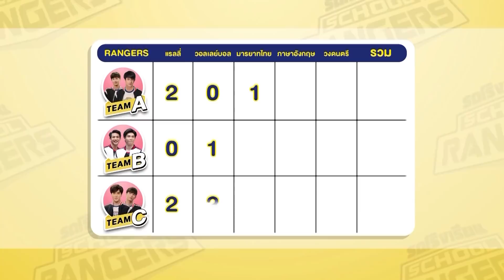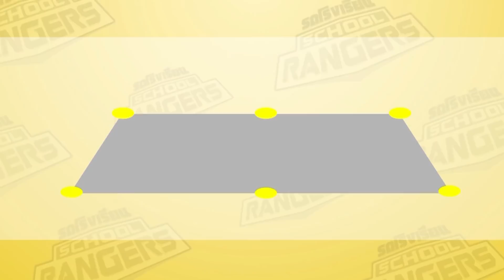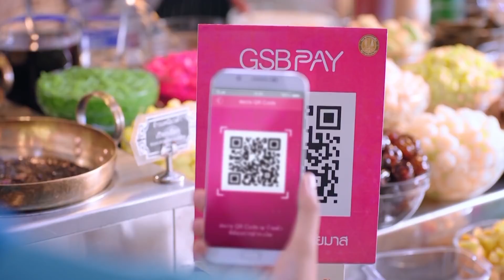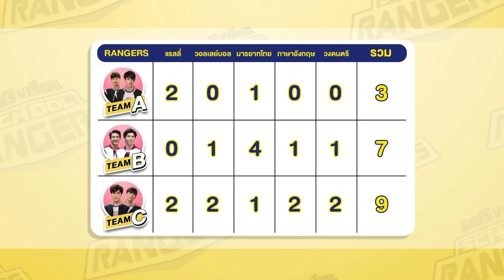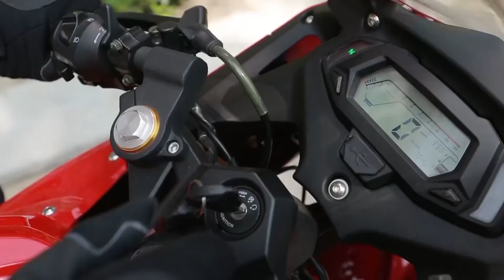รถโรงเรียน School Rangers [EP.20] | รร.สตรีวัดระฆัง ตอนที่ 3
ของดียังไม่หมด สัปดาห์นี้ยังอยู่กันที่โรงเรียนสตรีวัดระฆัง กับ กาย และ น้ำมนต์
ศึกครั้งนี้มาดูกันว่าใครจะหูดี แยกเสียงดนตรีได้เก่ง
และใครจะมีทักษะด้านกีฬาฟุตซอล เลี้ยงบอลวิบากได้สบายๆ
โค้งสุดท้ายแบบนี้ ทีมไหนที่พ่ายแพ้ เตรียมตัวพบกับบทลงโทษสุดโหดได้เลย
ติดตามความสนุกทั้งหมดนี้ได้ ในรถโรงเรียน School Rangers ตอนที่ 3